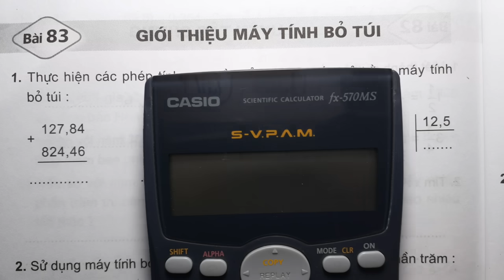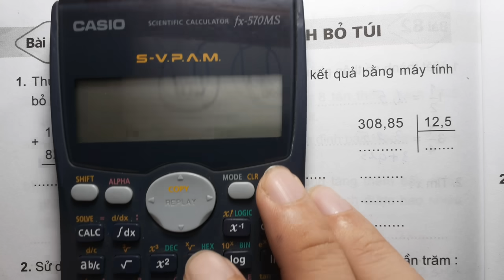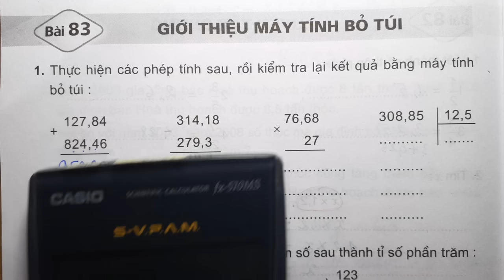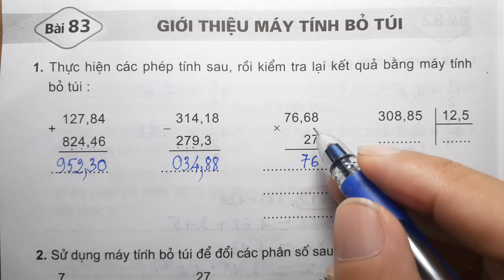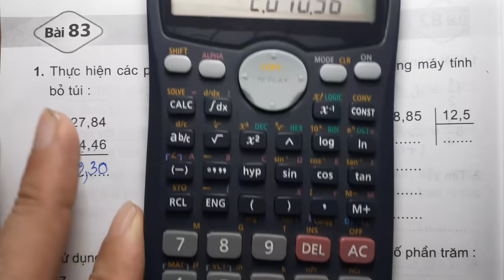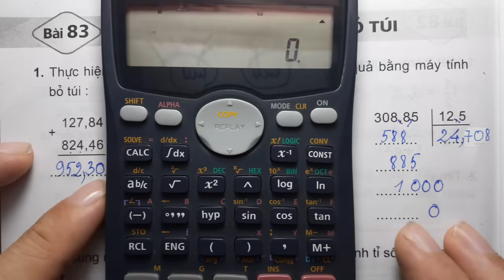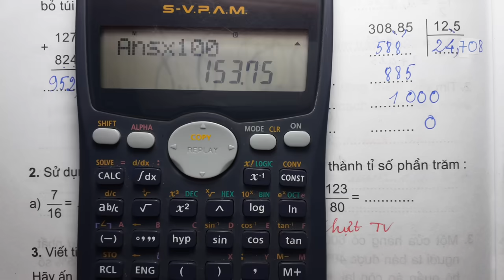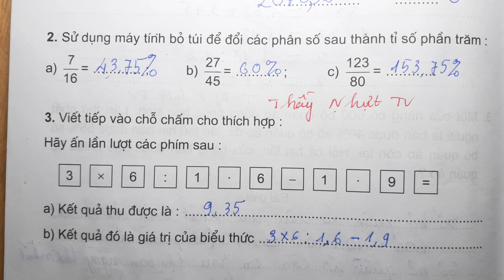TOÁN LỚP 5 - VỞ BÀI TẬP 1 (Bài 83/ Trang 102) - GIỚI THIỆU MÁY TỈNH BỎ TÚI - Thầy Nhựt TV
TẤT CẢ 400 DANH SÁCH TỪ LỚP 1 ĐẾN LỚP 12 (TOÁN - LÝ - HÓA - ANH - SINH)